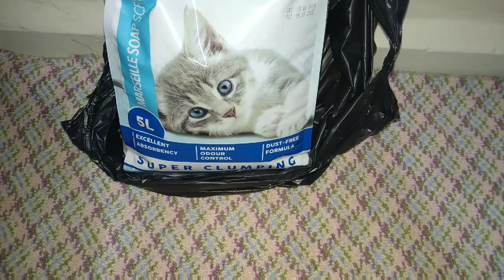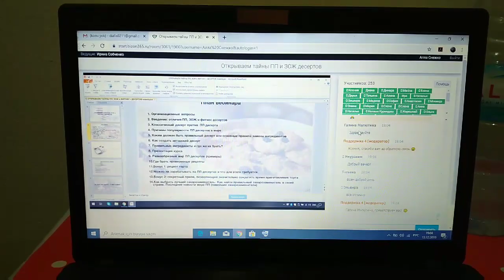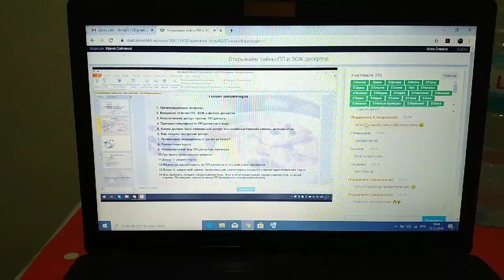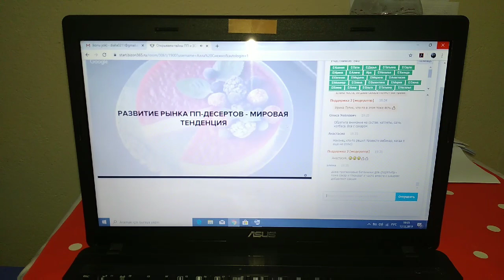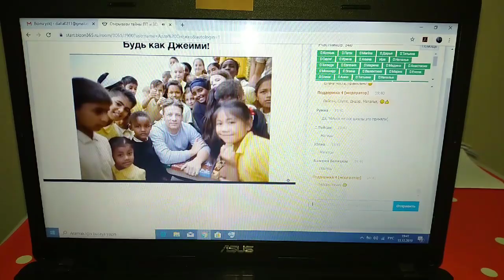Муж готовится к экзаменам в универе😂Турецкий суп за 5 минут🍋Я на вебинаре по ПП десертам.Турция